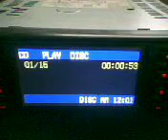ML 156612255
Video Migrado